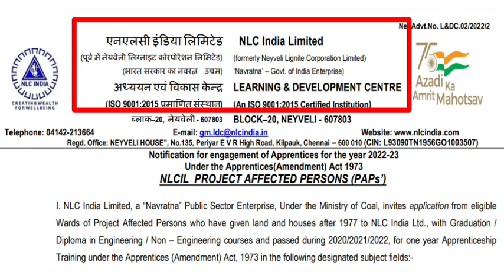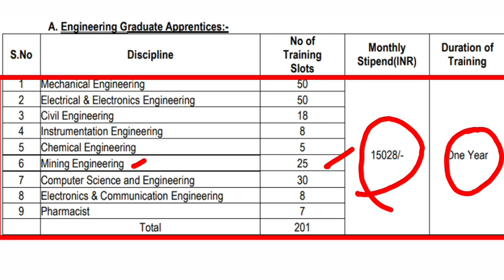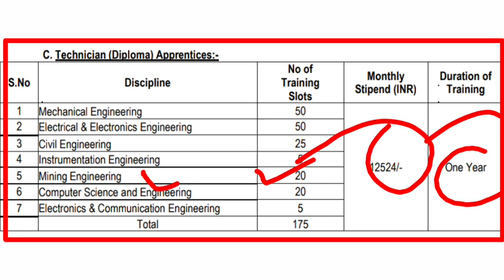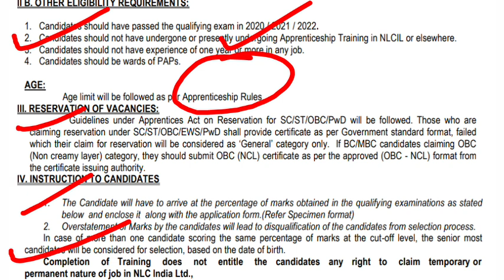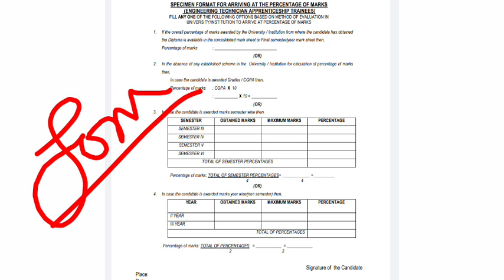NLC Mining Requirements 2022। Mining Post Requirements। Degree & Diploma Requirements 2022।